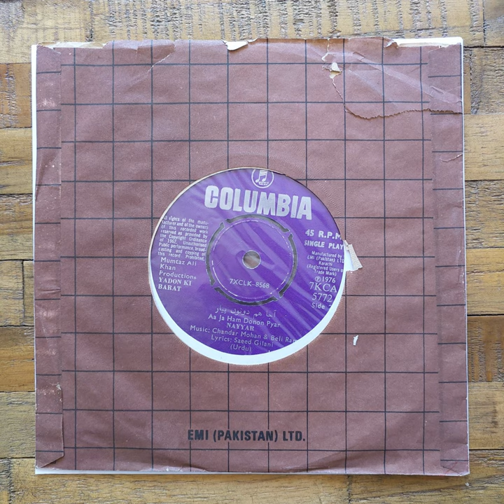Nayyar - Aa Ja Ham Donon Pyar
Composer: Chandar Mohan & Beli Ram
Movie: Yadon Ki Barat